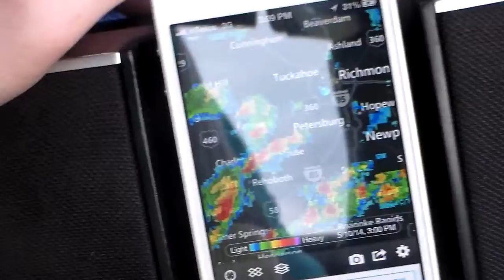May 2014 Storm Moving in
Amelia and Powhatan counties severe storm